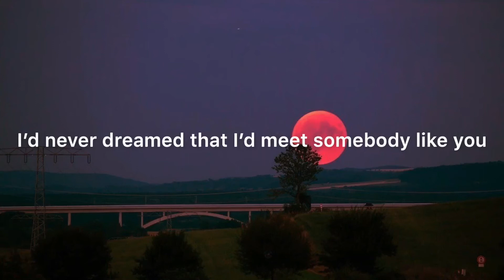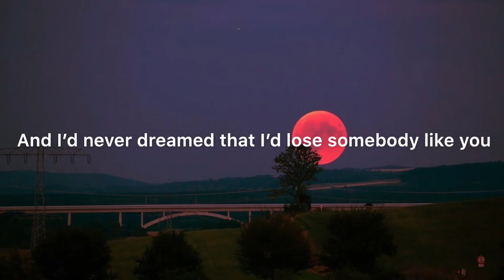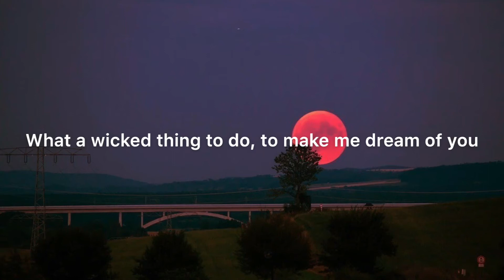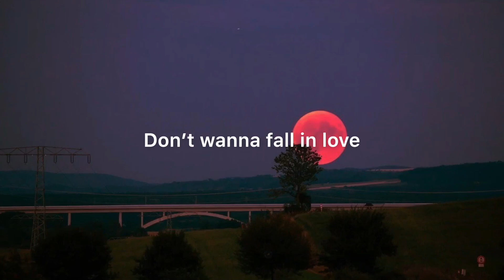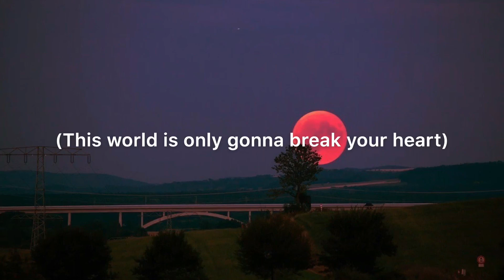WICKED GAMES - CHRIS ISAAK (LYRICS)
📸 PHOTOGRAPHER:
@jtnature (on Twitter )

LYRICS.

No, I don't wanna fall in love
(this world is only gonna break your heart)
With you
With you

And I don't wanna fall in love
With you.

Listen ad-free with YouTube Premium
Song Wicked Games
Artist Chris Isaak
Album 1991 Vamp Internacional
Writers Chris Isaak
Licensed to YouTube by INgrooves, [Merlin] FUGA Aggregation, UMG (on behalf of L.G.N. Entertainment Distribution); LatinAutorPerf, Warner Chappell, UNIAO BRASILEIRA DE EDITORAS DE MUSICA UBEM, LatinAutor PeerMusic, CMRRA, PEDL, LatinAutor Warner Chappell, ASCAP, LatinAutor UMPG, and 18 music rights societies